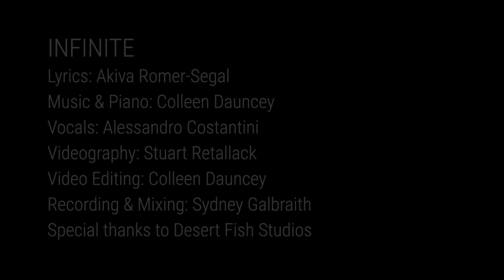"Infinite" by Colleen & Akiva feat. Alessandro Costantini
As heard in The Louder We Get (formerly titled Prom Queen: The Musical)
Lyrics by Akiva Romer-Segal, Music by Colleen Dauncey

Vocals: Alessandro Costantini (Jared Kleinman in Dear Evan Hansen, Toronto cast)
Piano Accompaniment: Colleen Dauncey
Videography: Stuart Retallack
Recording & Mixing: Sydney Galbraith
Special thanks to Desert Fish Studios!

Lyrics:
EVERY NIGHT I CLOSE MY EYES AND DREAM
I’M DRIFTING THROUGH THE GALAXY.
I AM ORBITING THE NEBULA OF ENDLESS POSSIBILITY.
I FLOAT, I FLY, I TOUCH THE SKY.
I’M LOST IN TIME AND SPACE.
DON’T LET ME DISAPPEAR WITHOUT A TRACE.

MAKE ME FEEL INFINITE,
MAKE ME FEEL INFINITE AND INFINITELY SMALL.
WE COULD BE INFINITE
WE COULD BE INFINITE OR WE COULD BE NOTHING AT ALL.

WE CAN FALL INTO OBLIVION OR LEAVE A LASTING LEGACY.
WE CAN GAZE UP AT THE UNIVERSE OR CHANGE IT FOR ETERNITY.
ALL OF THE SECRETS OF THE STARS, THE ANSWERS IN THE SKY
WAITING TO BE DISCOVERED, AND REVEAL TO US THE HOW AND WHY.
THEY SHINE, THEY GROW, THEY FADE, THEY GLOW,
THEY GUIDE US THROUGH THE NIGHT
AND BURN UP IN A BRILLIANT BURST OF LIGHT.

THEY MAKE ME FEEL INFINITE,

WE HEAL, WE BREAK, WE LIE AWAKE,
WE WANT AND WISH AND WAIT.
BUT WHY LEAVE OUR FUTURE IN THE HANDS OF FATE?

WHEN WE CAN BE INFINITE,
WE CAN BE INFINITE,
WE CAN BE INFINITE AND INFINITELY SMALL.
LET US BE INFINITE,
LET US BE INFINITE OR LET US BE NOTHING AT ALL.